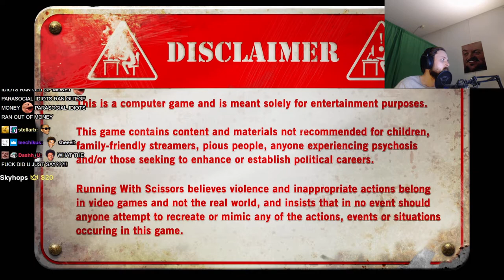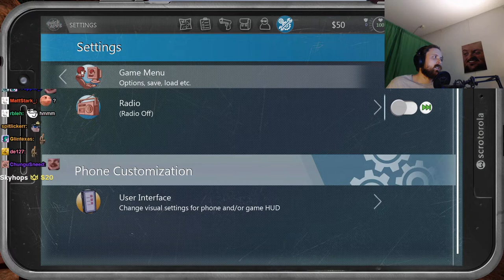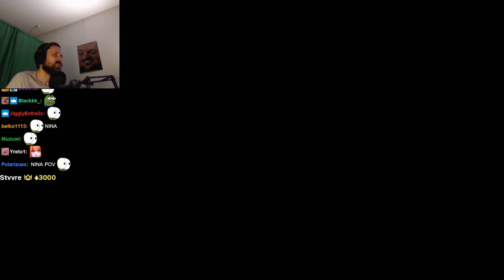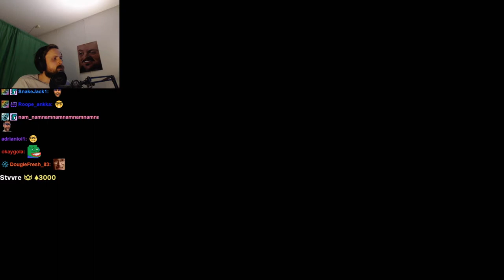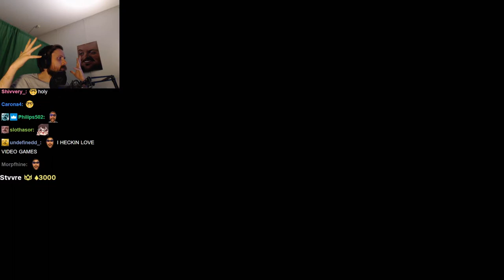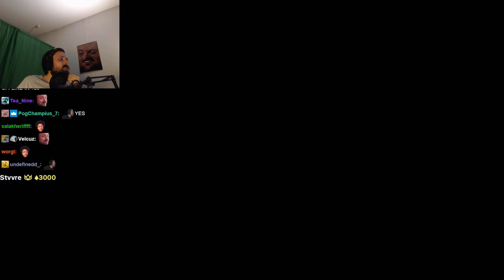Forsen plays POSTAL 4: No Regerts - Part 1 (with Chat)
Stream Duration: 6:00:16

Game Description:  POSTAL 4: No Regerts is a satirical and outrageous comedic open world first person shooter and the long-awaited true sequel to what’s been fondly dubbed as "The Worst Game Ever™", POSTAL 2!